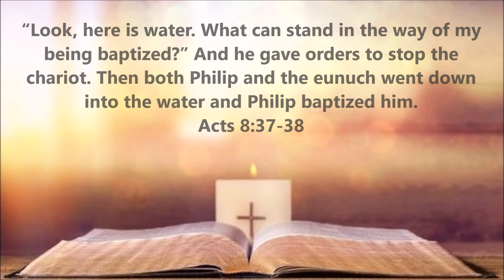July 21, 2021 | Midweek Devotion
Philip and the Ethiopian